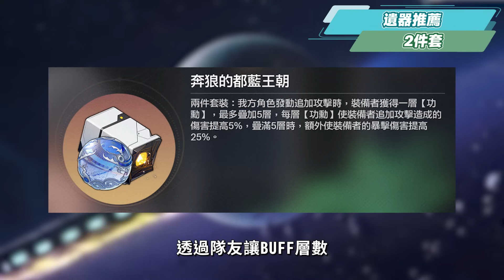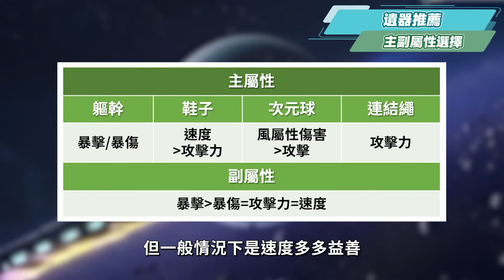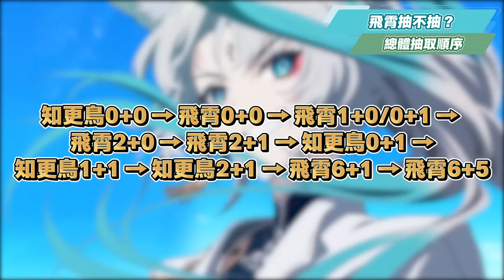【星穹鐵道】🚀飛霄 [培養全攻略]▸究極對單大C！無視弱點超爽快追擊！搭配知更鳥怎麼抽？光錐/遺器/配隊/畢業面板/星魂推薦 ▹璐洛洛◃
一起上車銀河冒險RPG《崩壞：星穹鐵道》
🌟「願此行，終抵群星」🌟

想和洛洛一起公測不落後，也可以加入相關社群一同討論 💥

00:00:00 章節
00:00:48 角色分析與定位

技能特性與行跡
00:02:22 天賦-雷狩
00:03:46 戰技-鉞貫
00:04:07 終結技-鑿破大荒
00:05:10 普攻-閃裂
00:05:16 秘技-嵐身
00:06:05 額外能力
00:06:45 行跡加點順序

星魂影響
00:06:53 星魂1
00:07:15 星魂2
00:07:35 星魂4
00:07:58 星魂6
00:08:19 效果推薦

遺器配置推薦
00:08:47 遺器4件套
00:09:29 飾品2件套
00:09:59 主副屬性選擇
00:10:15 畢業面板參考

光錐推薦
00:10:46 五星光錐
00:11:49 四星光錐

隊伍配置
00:12:02 配隊思路
00:12:12 拉行動隊友
00:12:50 多動巡獵隊友
00:13:53 其他多動隊友
00:14:03 生存位選擇

00:14:33 飛霄抽不抽?
00:15:37 ｜總體抽取順序

00:16:55 結尾

Ichikijosha Galactic Blasphemy RPG
🌟 「願此行，終抵群星」 🌟

『💰』 Join滷肉幫享有專屬福利！

【星穹鐵道】🚀飛霄 [培養全攻略]▸極極對單大C！ 忽略弱點超爽快追擊！ 搭配知更鳥怎麼抽？ 光錐 / 遺物 / 派遣 / 神聖面具 / 星魂推薦▹璐洛洛◃

00：00：00 章節
00：00：48 角色分析與定位

技能特征 與行跡
00：02：22 人才 - 雷霆獵人
00：03：46 戰技-鉞貫
00：04：07 閉合技術 - 鑿子斷裂
00：05：10 攻擊 - 破解
00：05：16 秘術 - 嵈峟
00：06：05 非處方藥產能
00：06：45 行跡加點order

星魂影響力
00：06：53 星魂 1
00：07：15 星魂 2
00：07：35 星魂 4
00：07：58 星魂 6
00：08：19 效果推薦

遺體放置建議
00：08：47 4 個遺骸
00：09：29 2 個裝飾品
00：09：59 主副屬性選擇
00：10：15 畢業面板參考

光學錐推薦
00：10：46 五星金字塔
00：11：49 四星金字塔

軍團部署
00：12：02 調度
00：12：12 綁架隊的朋友們
00：12：50 多人巡邏隊之友
00：13：53 多行動團之友
00：14：03 生存體位選擇

00：14：33 跳過彩票？
00：15：37 |

00：16：55 結論

💚 洛洛套組與原神周邊，buy動漫販売售中！ 💚